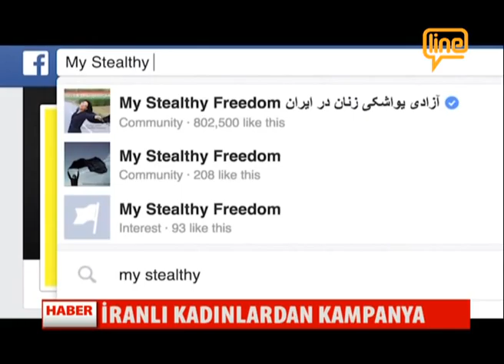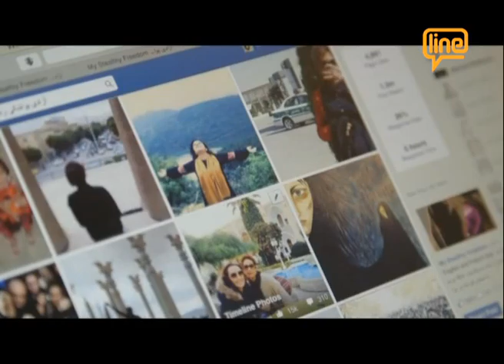İranlı Kadınlardan Kampanya 19 Haziran 2015